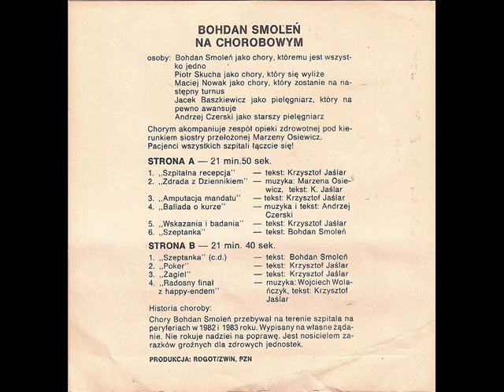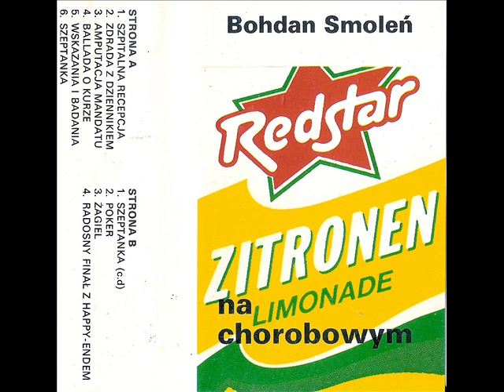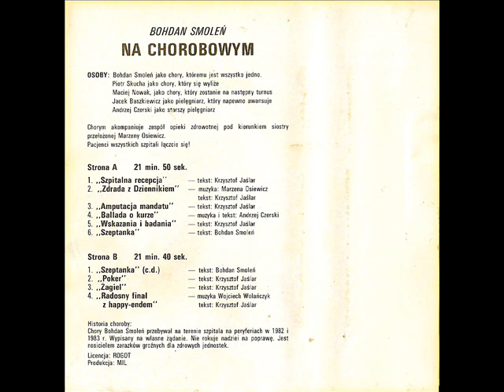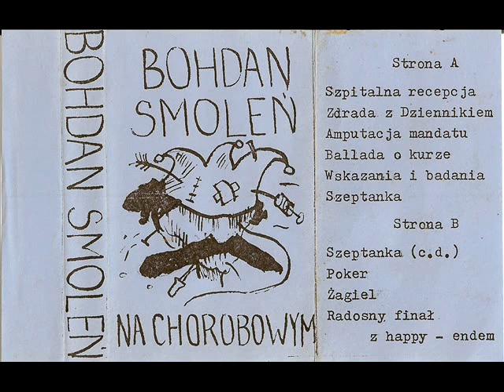Bohdan Smoleń - Na chorobowym [MIL, CX, MS]